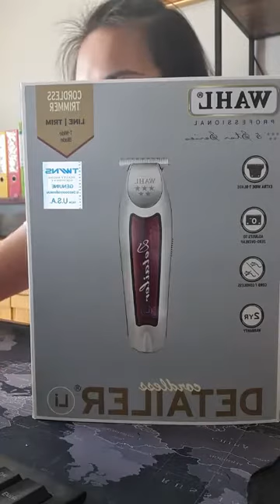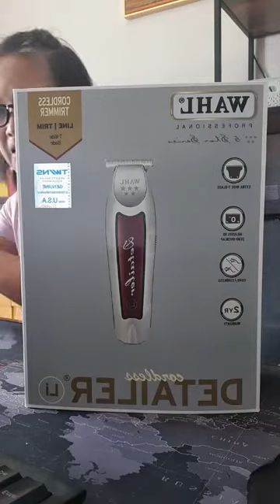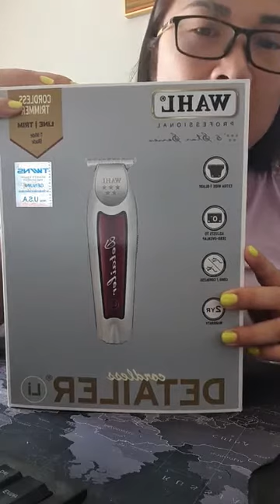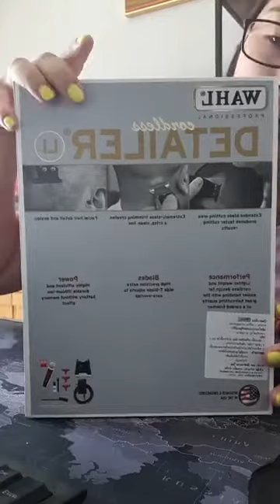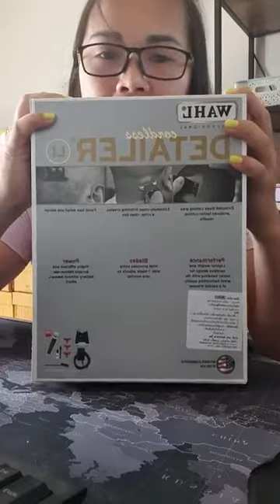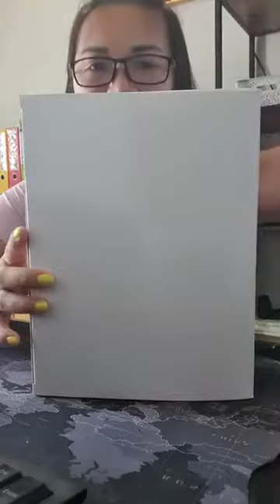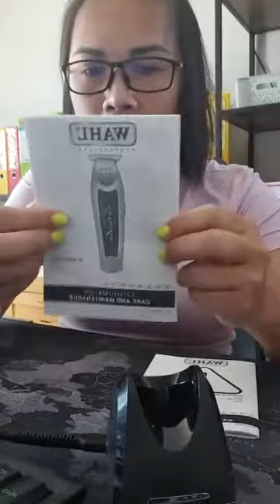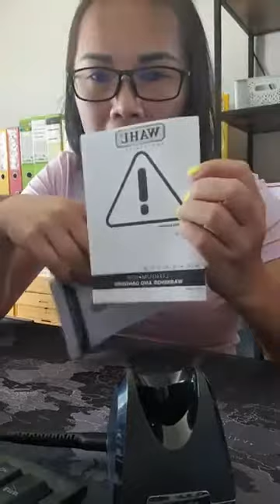รีวิว Wahl Detailer Cordless Li กัน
แกะกล่อง Wahl Detailer Cordless Li กัน
แกะกล่องปัตตาเลี่ยนกันขอบไร้สายดีเทลเลอร์